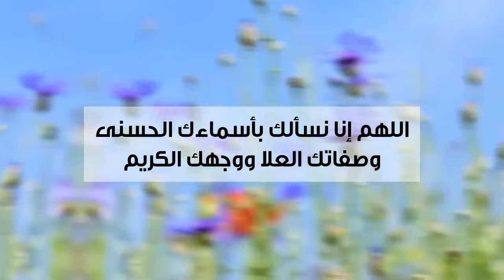دعوة صباحية ｜ تعود تدعي بهذا الدعاء لعل ربنا يفتح عليك في حياتك